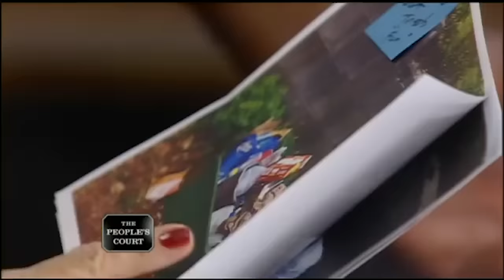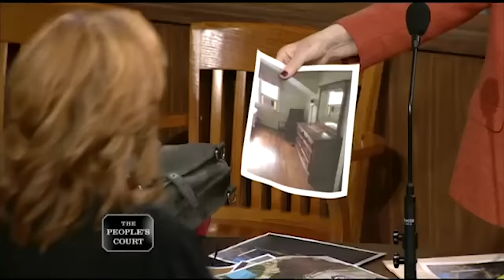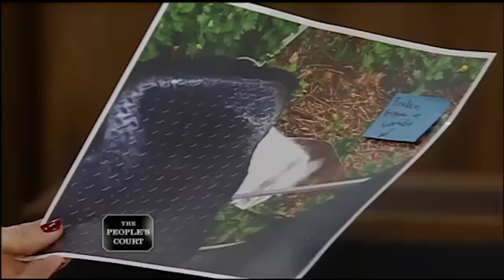Being a Party Animal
The plaintiff says she unknowingly rented her place to the defendant and high-schoolers who were celebrating graduation. She claims they trashed the house, left beer cans everywhere, and broke a storm door. She’s suing for all the damages. The defendant says the plaintiff is blowing it out of proportion. She claims the place looked just fine and denies they left beer cans anywhere.

Case #25311